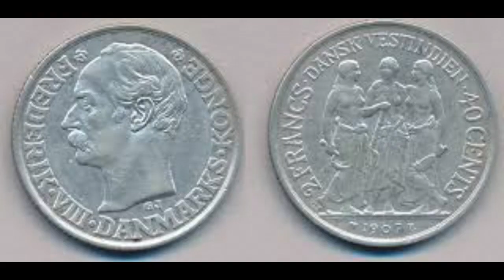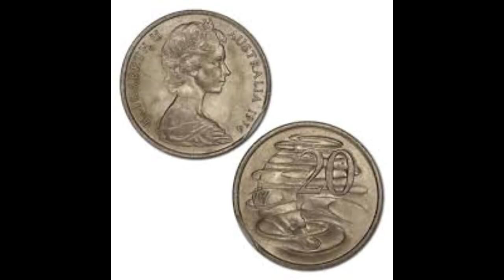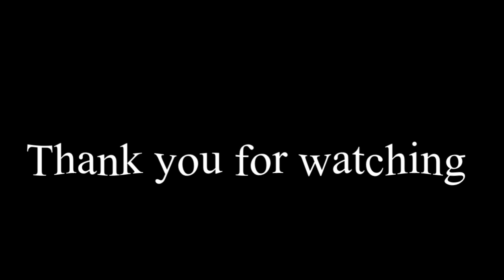Mao Mao sings Sylvia’s Mother by Dr.Hook